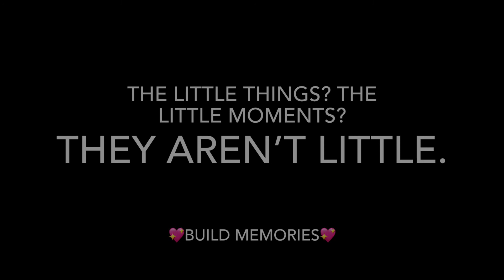The Life of Us: Indoor Play KaVlog 020 (April 2021)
April 2021

LET YOUR CURIOSITY COME ALIVE
Dedicated to education and conservation, the Greater Vancouver Zoo is home to many rescued, donated and orphaned animals. The mission of the Greater Vancouver Zoo is to inspire appreciation of our ecosystems and support conservation efforts by engaging the community.

Discover the sights and sounds of 140 species on 120 acres in the heart of the Fraser Valley.